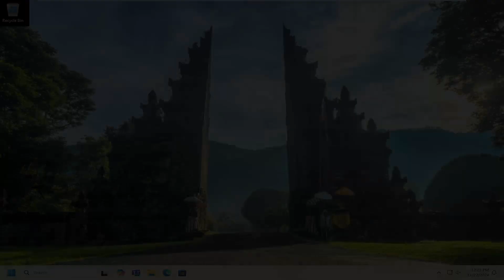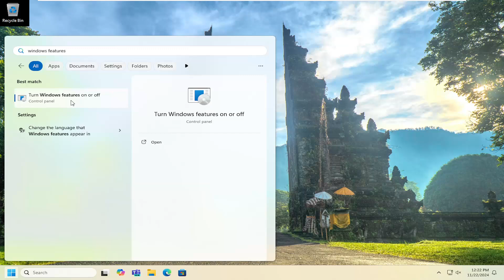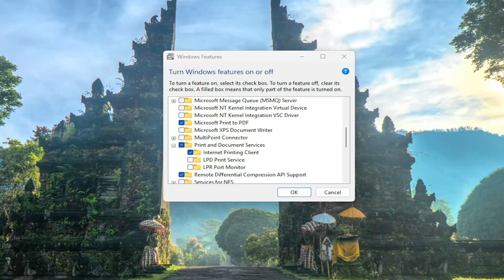Check If Windows Recall Is Active & How To DISABLE Recall Snapshots [Tutorial]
Recall was introduced earlier this year, with the ability to enable you to quickly find and jump back into what you have seen before on your PC. You can use an explorable timeline to find the content you remember seeing before. You can also use semantic powered search and just describe how you remember something and Recall will retrieve the moment you saw it. Any photo, link, or message can be a fresh point to continue from.

Recall, a new AI tool integrated into Windows 11 Copilot+ PCs, is designed to simplify your life by capturing snapshots of your activities. Every five seconds, Recall takes a snapshot of the screen whenever the content changes. These snapshots are then stored locally on your drive.